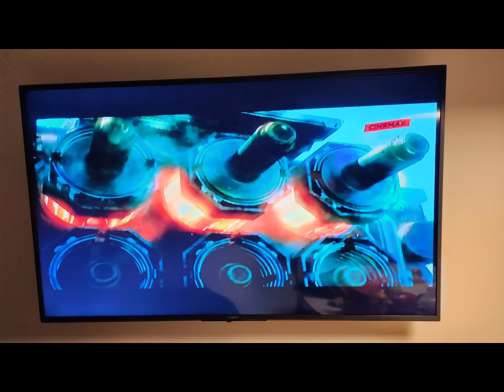Last supper in Song Shan 4 Nov. 2022